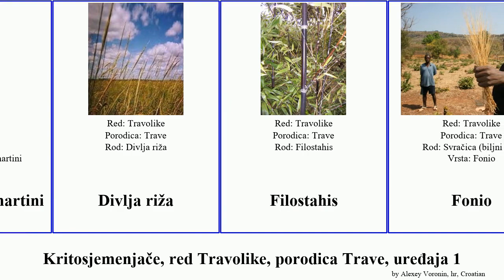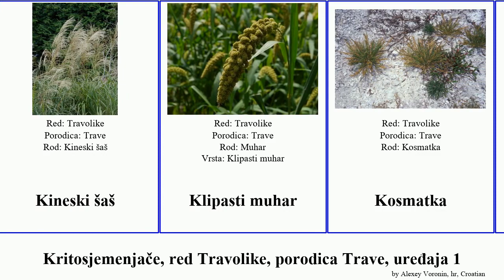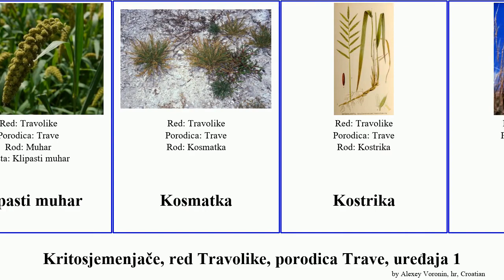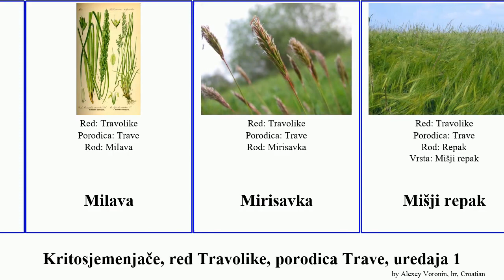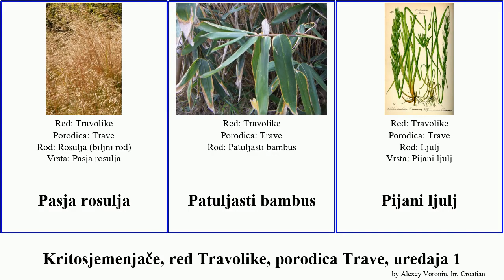Kritosjemenjače, red Travolike, porodica Trave, uređaja 1 martini angiosperms zob sirak bambus šaš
Kritosjemenjače red Travolike, porodica Trave, uređaja 1.
angiosperms of Order Poales Family Poaceae, Part 1, language: hr.

Amurska srebrna trava
Bambus
Bambusovci
Bijela pšenica
Brizinae
Brčak
Cymbopogon martini
Divlja riža
Filostahis
Fonio
Francuski ljulj
Hajnaldija
Hloris
Hrapavica
Jajolika ostika
Jara pšenica
Jednogodišnja rosulja
Jednogodišnja smilica
Jednogodišnja vlasnjača
Jednozrna pšenica
Ječmika
Kimajući mekuš
Kineski šaš
Klipasti muhar
Kosmatka
Kostrika
Kovilje
Krestac
Kukuruz
Livadna zob
Ljulj
Mačica
Medunika
Mekuš
Metlača
Milava
Mirisavka
Mišji repak
Muhar
Mulenbergija
Nježna smilica
Obična rosulja
Odstojeća bezbridnjača
Osmigača
Ostika
Ovsenica
Ovsik
Pampas trava
Pasja rosulja
Patuljasti bambus
Pijani ljulj
Piramidalni sirak